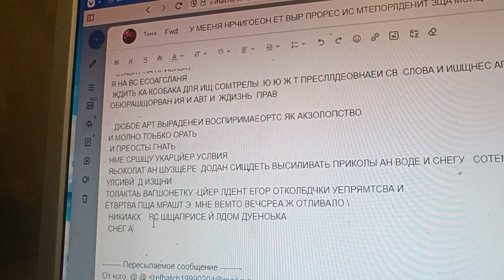17 ноября 2023 г.